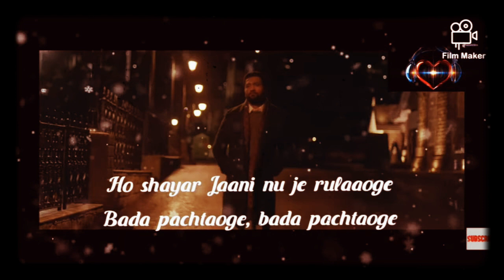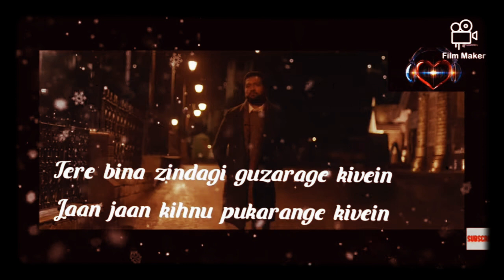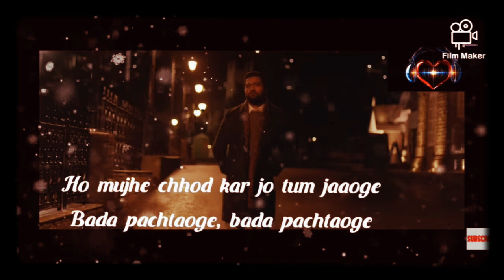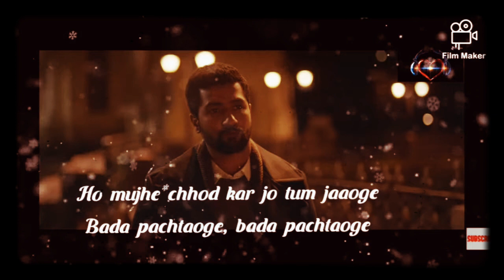"Pachtaoge" Lyrics ...... Arjit Singh lyrics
"Pachtaoge"

Ho mujhe chhod kar jo tum jaaoge
Jo tum jaaoge, Jo tum jaaoge

Sunniya sunniya galliyan de vich rol na deyin
Boohe kise hor li tu khol na deyin

Ho shayar Jaani nu je rulaaoge

Tere bina zindagi guzarage kivein
Jaan jaan kihnu pukarange kivein

Sadde waali maut tussi vi te maroge
O Allah vekhda, zulm kamaoge

Mujhse jo nazrein churane lage ho
Lagta hai koi aur gali jaane lage ho
Khwab jo dekhe hum dono ne milke
Dheere dheere kyun dafnaane lage ho

Rohndeya da lena swaad chhad de
Je saanu pyaar layi ehna tarsaaoge